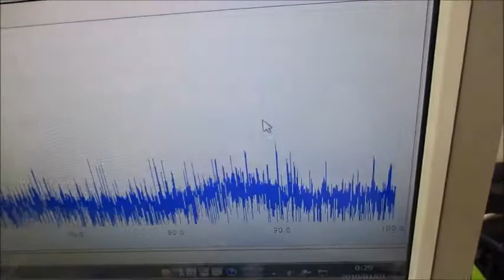携帯型超音波洗浄機